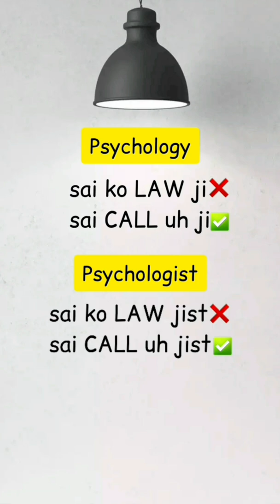Correct Pronunciation of Cardiologist | -ology and -ologist | Quick Pronunciation Tip (Vertical Vid)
Don't let erroneous pronunciation devalue your scientific prowess. Correct your pronunciation of the words with suffixes -ology and -ologist through this quick tip.

Co-creator: T Naz